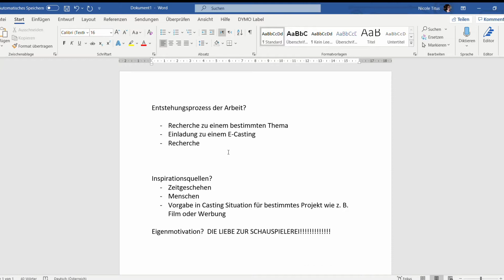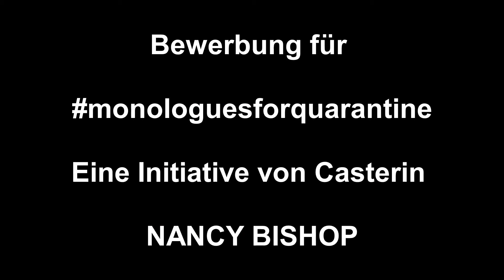3 Minuten Beitrag von Nicole Titus Schauspielerin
Die Stadt Ingolstadt hat ihre heimischen freischaffenden Künstler*innen in der Corona Krise dazu aufgerufen ein dreiminütiges Video über ihren Schaffens-Prozess zu erstellen. In diesem Video gebe ich einen kleinen Einblick in meine Arbeit. Alles selbst gemacht: von der Entwicklung, Dramaturgie über Regie bis hin zum Schnitt.